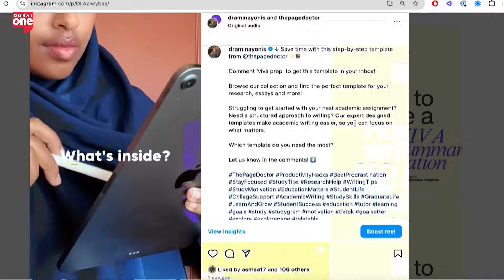Redefining Academic Success: How One Platform Is Empowering Millions with Ethical AI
Meet Dr. Amina Yonis, Founder of The Page Doctor, the world’s first and largest educational platform revolutionizing academic writing with ethical AI and PhD-level expertise. Starting during her PhD in cancer research—which she completed at just 25—Amina launched The Page Doctor to bridge the gap between students and academic success. With over 1 million students supported globally, the platform leads the way in ethical AI use for education, offers original academic templates, and empowers a highly skilled team of PhD researchers. Dr. Amina also runs the largest YouTube channel on AI in education, proving that innovation, integrity, and impact can go hand-in-hand.